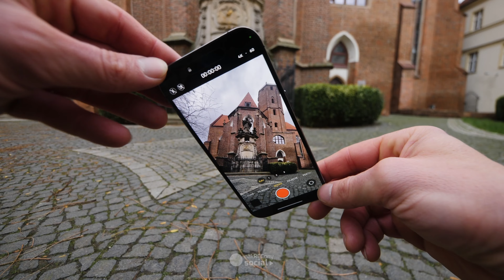6 porad przy nagrywaniu WIDEO TELEFONEM (np. na rolki na instagramie)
Nagrywanie telefonem wg mnie to kilka tych samych zasad co przy nagrywaniu vloga aparatem z gimbalem.

Dzięki jeśli dotarłeś/dotarłaś do końca - jeśli uważasz materiał za wartościowy podziel się ze znajomymi lub udostępnij. Miłego ✌️